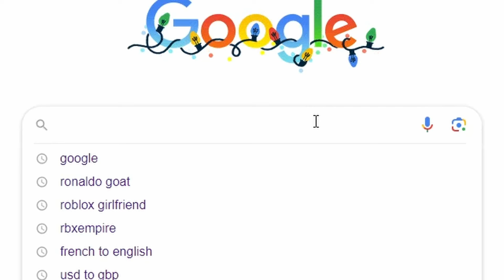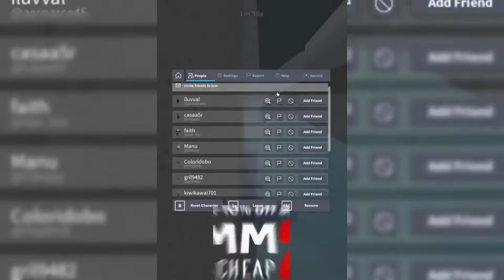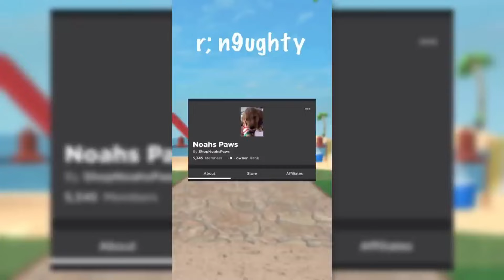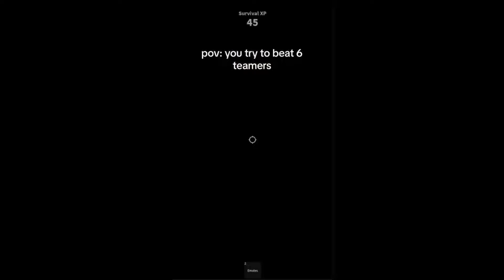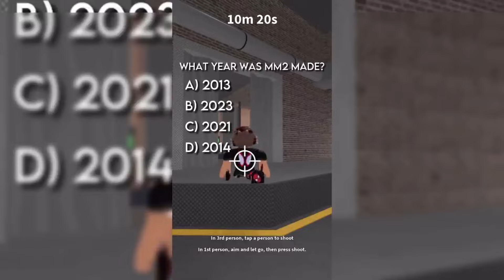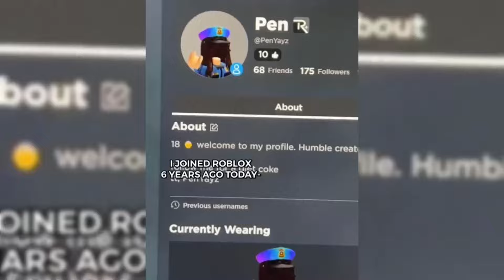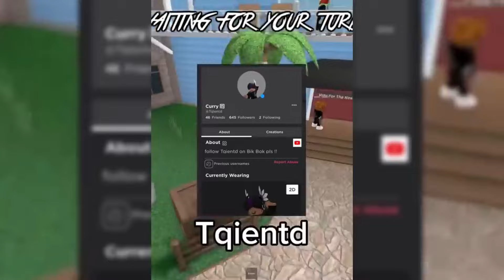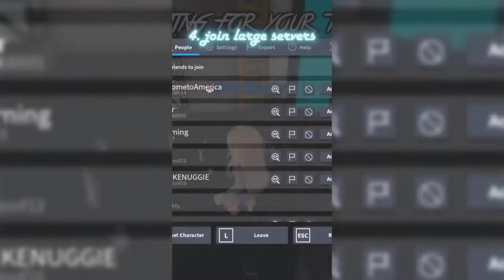😱MM2 TIKTOK COMPILATION 😍| MURDER MYSTERY 2 | 😭MM2 MOMENTS #394